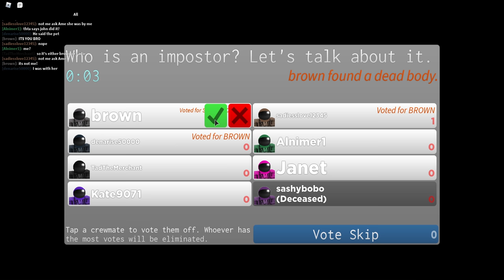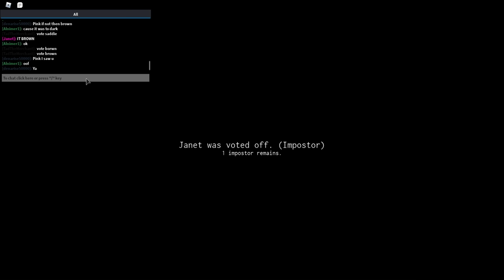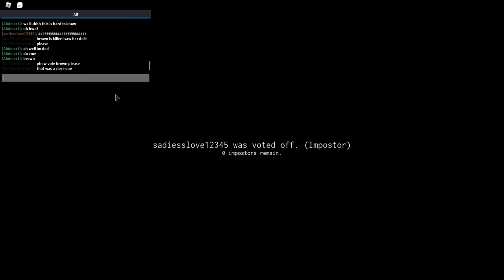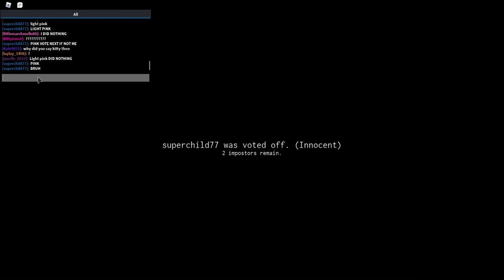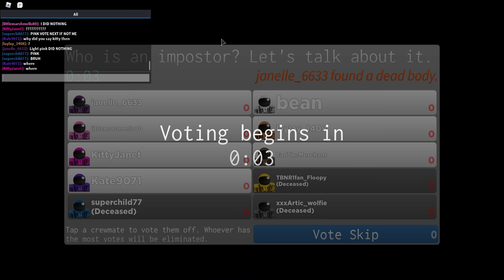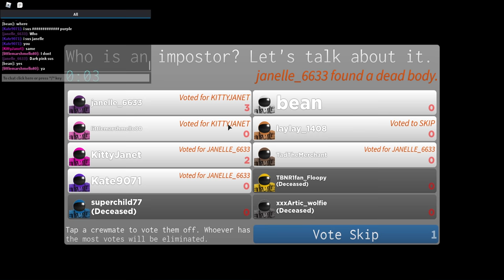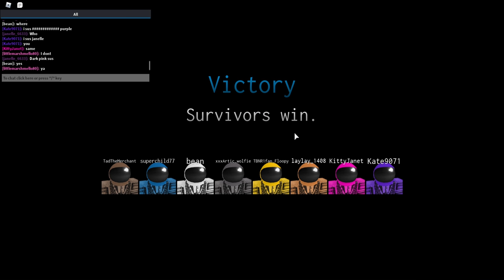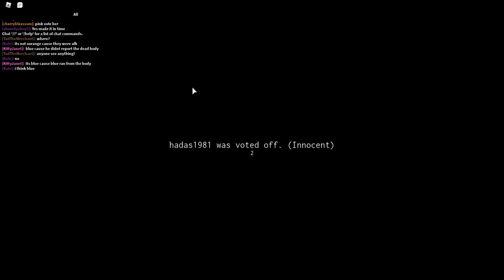I Became the Imposter on Roblox Among Us!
In this video, I am going to be playing Imposter on Roblox with Janet and Kate. This is a Roblox remake of the game Among Us.